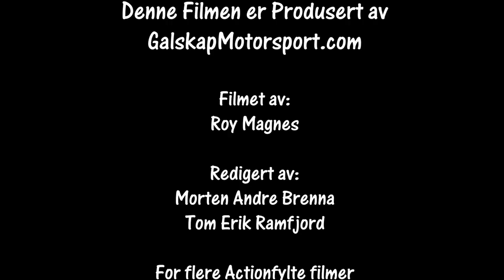NumedalsRally 24.02.2018 SS5 Promendaden cam2